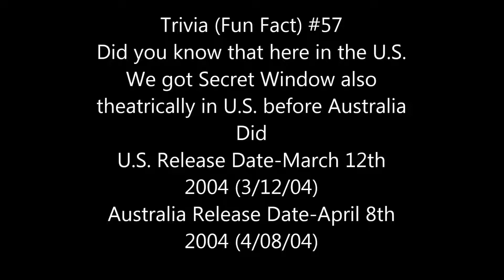Fun Fact #57 2018 Edition